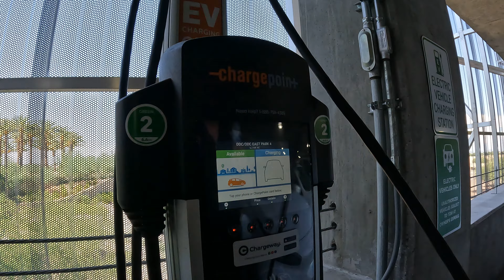Free Electric Vehicle Chargers at Desert Diamond Casino - West Valley, 2nd Floor East Parking Garage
Picking up loose nut and checking out Electric Vehicle Chargers at East Casino Entrance,
Desert Diamond Casino - West Valley, 9431 W Northern Ave, Glendale, AZ, 85305,
Free Electric Vehicle Chargers at Desert Diamond Casino - West Valley, 2nd Floor East Parking Garage, Casino Entrance, GX010008